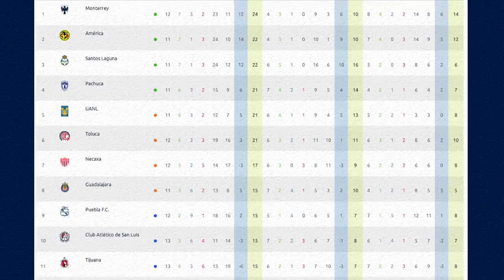🔴 EN VIVO: AMERICA VS Tigres ⚽ TUDN Deportes | PARTIDAZO ! ✅ | TIGRES VS AMERICA Donde Ver 2022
Ver,ver el partido America vs Tigres EN VIVO hoy por tv azteca o por zona fut en vivo Tigres vs America sabado Hoy

América vs Tigres EN VIVO hoy Donde ver, tudn, en vivo, hora, TIGRES VS AMERICA 2 de septiembre 2022, les dejo los canales con país y donde ver hoy la el partido América vs Tigres Hoy,